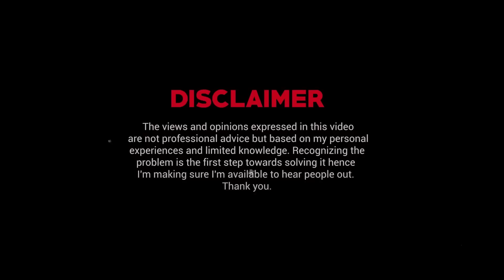Wife Hates Intimacy | Ask Ganjiswag#112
Question:
00:00 - Intro
00:58 - Effect of Childhood Relationships on Married Life.
10:51 - My Wife Hates Intimacy.
17:39 - Ideal Husband in Toxic In-laws.
24:20 - A Tale of Hardship And Dedication.
36:03 - Outro

You can now also get memberships to my YouTube channel (  @GanjiSwag    )